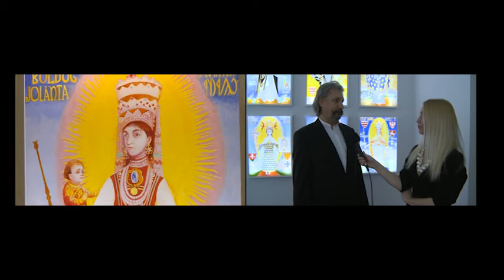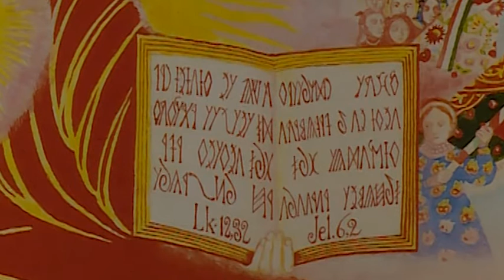A Döntés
Megnyílt A Döntés című kiállítás Székesfehérváron. Somogyi Győző, a Nemzet Művészének festményeiből és Párkányi Raab Péter fotografikájáiból, tér- fény- és illatinstallációból felépülő kortárs kiállítás nyílt a Magyar Kultúra Napján a Csók István Képtárban. A Döntés című kiállítás koncepcióját Tóth Norbert kurátor állította össze.